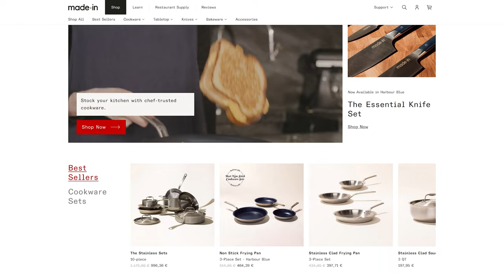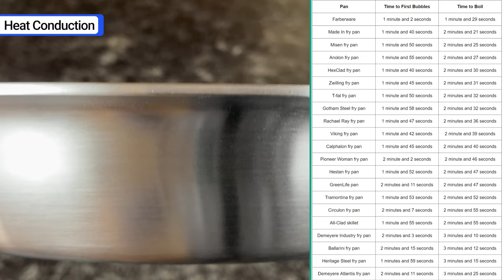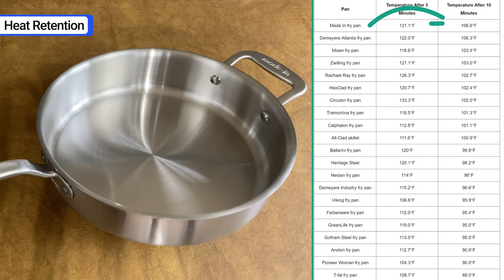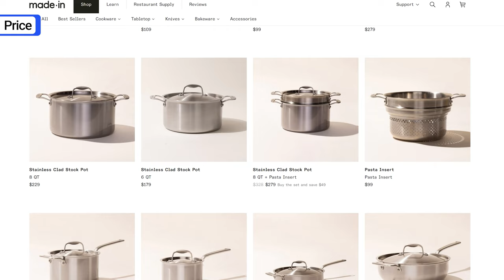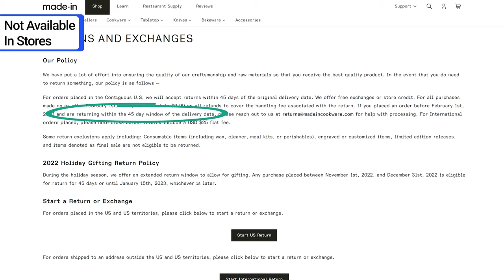Is Made In Cookware Worth Buying? My Brutally Honest Review After 3+ Years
Is Made In cookware any good? I’ve been putting it to the test for over three years, and in this review, I break down the pros and cons. Made In makes several different types of cookware, but this review focuses on their original and highly-popular stainless steel collection.

Made In Stainless Steel Cookware (MadeInCookware.com)
Made In Stainless Steel Cookware (Amazon)
Made In (All Collections) (MadeInCookware.com)

Our Favorite Products in One Convenient Place

Want to see all the products we recommend in one convenient place? Visit the Prudent Reviews Amazon shop to browse through a handpicked selection of our favorite items across cookware, kitchen knives, appliances, and more.

0:00 Intro
0:37 Performance
1:07 Heat Conduction
1:47 Heat Retention
2:11 Handle Design
2:25 Large Lid Handles
2:36 Brushed Exterior
2:48 Large Cooking Surface
3:01 Price
3:23 Shallow Sidewalls
3:43 Rivets
4:02 Heavy
4:11 Handle Angle
4:34 Not Available In Stores
4:53 Is Made In Cookware Worth Buying?

Related Videos/Articles

Are Made In Non-Stick Pans Worth Buying? An In-Depth Review

About Prudent Reviews

Our mission at Prudent Reviews is to help you find the best products for your home. We take the stress out of shopping by testing, analyzing, and comparing the top products. Our reviews, comparisons, and product guides are in-depth, carefully researched, and completely unbiased. Since launching, we've helped over 8 million people across the globe find the best products and improve their lives at home. to learn more.

Prudent Reviews All Access

Become an All Access member and get 1:1 buying advice, exclusive discounts, ad-free browsing, and much more.

Join our free newsletter and get the latest reviews, deals, giveaways, and exclusive content

How We Test and Review Products

We combine real-world testing, controlled experiments, and expert insights to evaluate each product. Learn more about our approach to product reviews